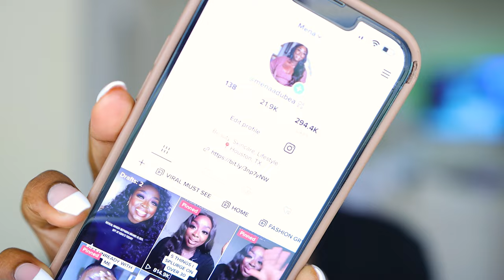LEVELING UP MY BUSINESS + 2022 Reflections + WORRYING LESS| menaadubea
⇢ Elf Lip Primer
⇢ Milk Pore Eclipse Mattifying Primer
⇢ Sephora Best Skin Ever Foundation (65N)
⇢ Flat Kabuki Brush
⇢ KVD Beauty Concealer (Tan 177)
⇢ Beauty Blender
⇢ LYS Bronzer (Worthy)
⇢ Glowish Luminous Pressed Powder (Med. Tan 06)
⇢ Ami Cole Setting Powder
⇢ Sephora 79 Brush
⇢ ELF Cosmetics Powder Foundation (Rich 610C)
⇢ Rare Beauty Liquid Highlighter (Flaunt)
⇢ Sephora 59 Brush
⇢ One Size 3d Blush Trio
⇢ MAC Cosmetics Paint Pot (Soft Ochre)
⇢Benefit Blush (Java)
⇢ Fenty Sun Stalkr
⇢ Revlon Eyeliner Brown
⇢ Milk Makeup Color Chalk (hopscotch)
⇢ Ami Cole Mascara
⇢ Rare Beauty Liner (Strong)
⇢ GXVE Beauty (SpaceBuns)

-- SENDING A PACKAGE? --
Mena Adubea

1 Peter 3: 3 - 4